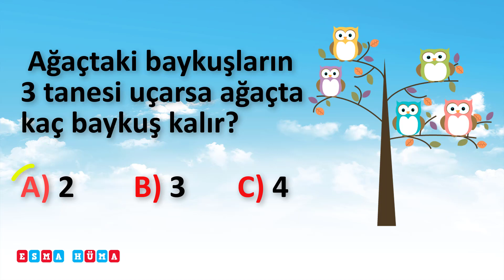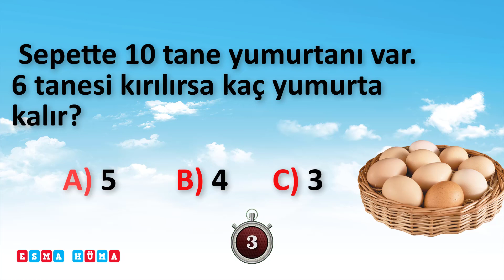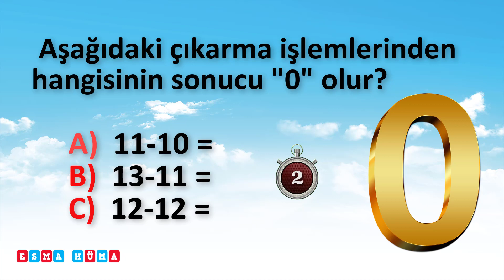1. Sınıf - Matematik : Test Çöz ! / Çıkarma İşlemi ( 5 Soru 5 Cevap )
1. Sınıf - Matematik : Test Çöz ! / Çıkarma İşlemi ( 5 Soru 5 Cevap )

#1.sınıf #1.sınıfmatematik